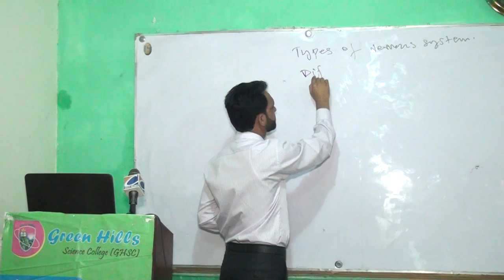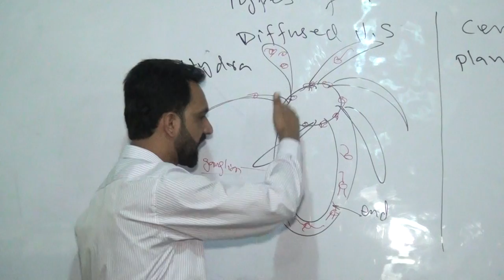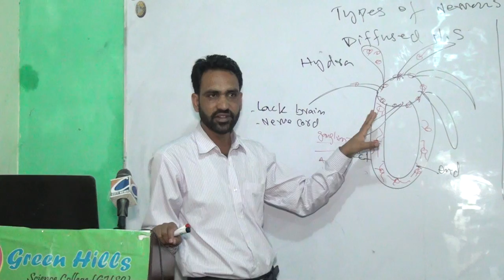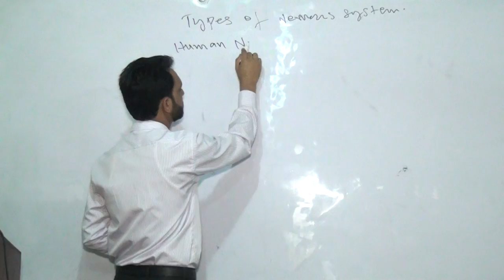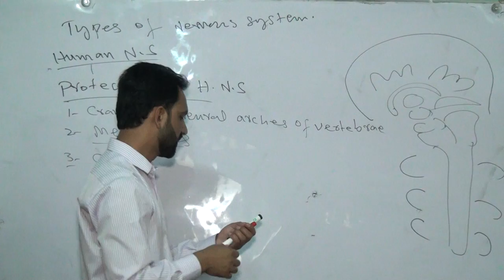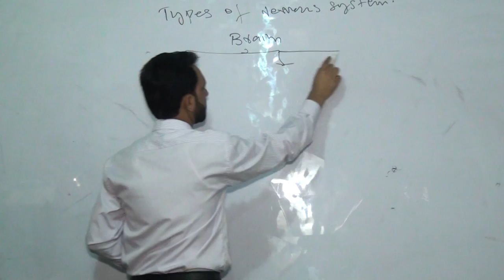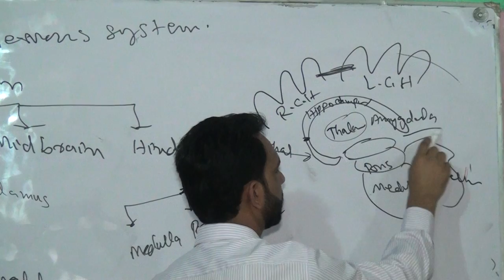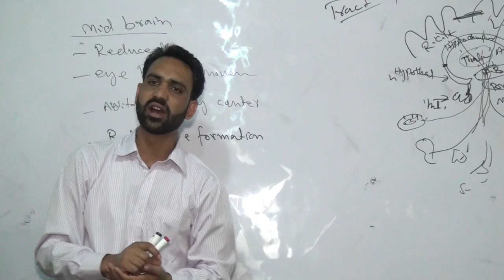Human Nervous system 1st Lecture, Sir Raja Muhammad Adeeb Khan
This Lecture is from 2nd year Biology Punjab Text Book, Helpful for Entrance Test Aspirants, FSc Students and Subject GAT preparation. Lecture was delivered by Sir Raja Muhammad Adeeb Khan(Managing Director Green Hills Science College Muzaffarabad Azad Jammu and Kashmir, Pakistan)